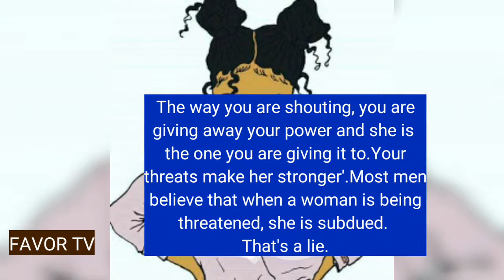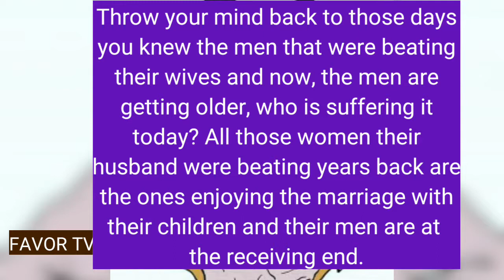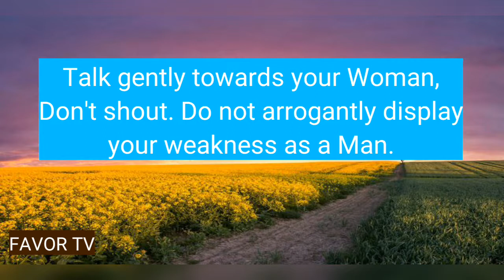The woman's quotes/story